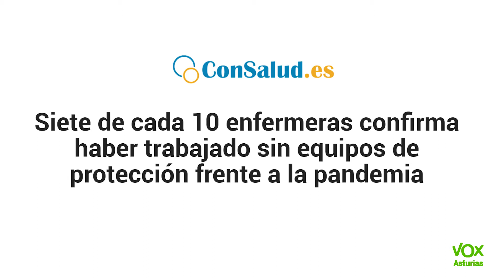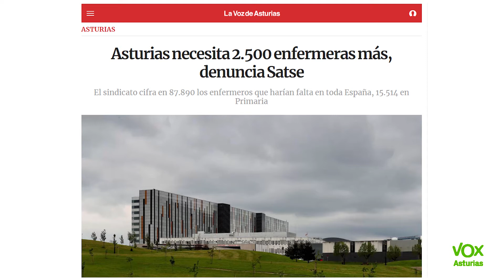👨‍⚕️👩‍⚕️ DíadelaEnfermería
➡️ Nunca desesperéis por mucho que algunos políticos no os presten suficiente atención.
➡️ No renunciéis a vuestra dedicación por mucho que no os pongan en valor.
📢 Desde VOX Asturias queremos agradecer vuestro trabajo. Ese que hacéis de manera ejemplar.

🎥 Sara Álvarez Rouco, diputada de VOX Asturias en la Junta General.